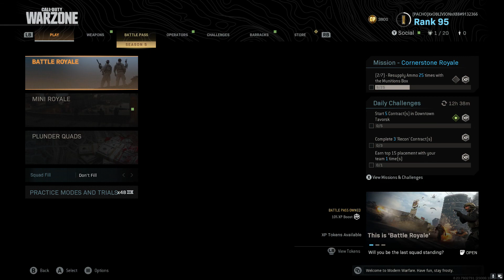​C​a​l​l​ ​o​f​ ​D​u​t​y​®​ ​ ​M​o​d​e​r​n​ ​W​a​r​f​a​r​e​®​​​​​​​​​​​​​​​​​​​​​​​​​​​​​​​​​​​​​​​​